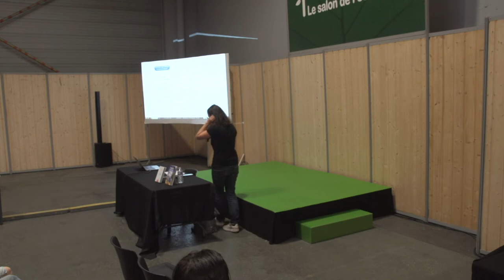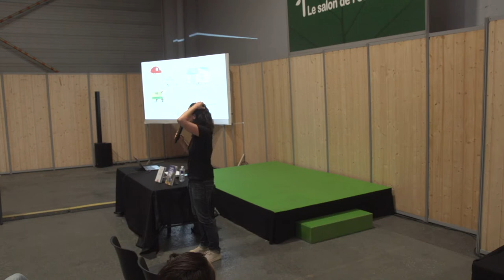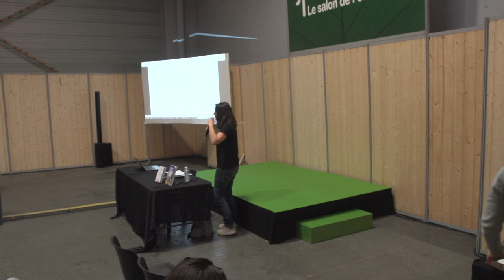Vivre nomade en camion aménagé - Hélène Petit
Le salon de l'éco-citoyen🌱
Vivre dans un monde en autonomie et en harmonie avec la nature.

Découvrez les différentes conférences animées par des experts lors du Salon Vivre Autonome en mai dernier 🎤

Retrouvez-nous pour une nouvelle édition du 9 au 11 juin 2023 au Parc Floral de Paris !